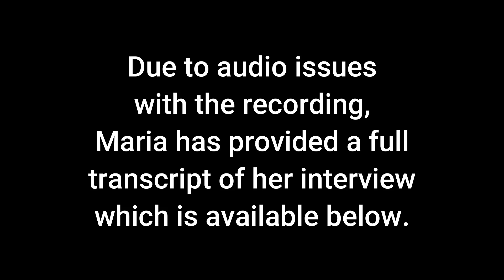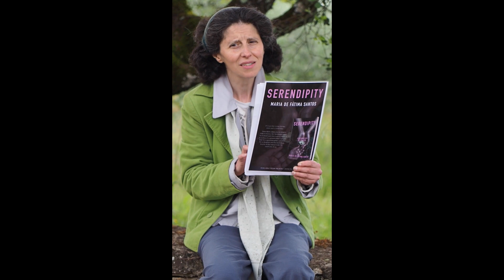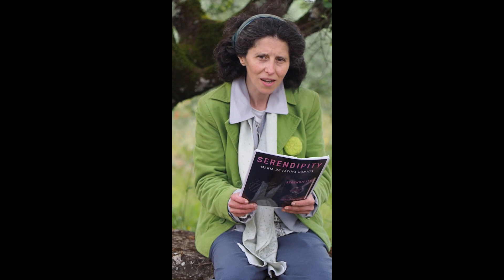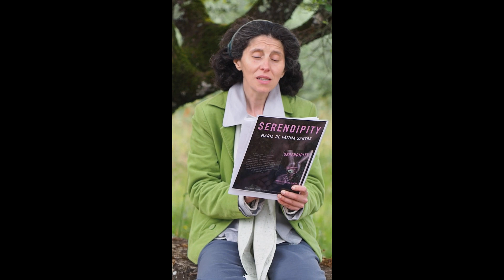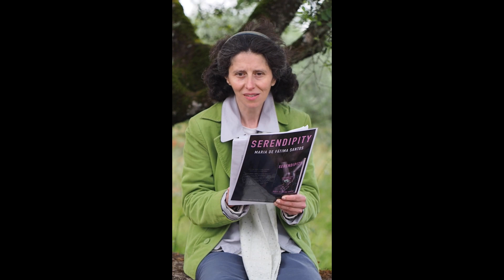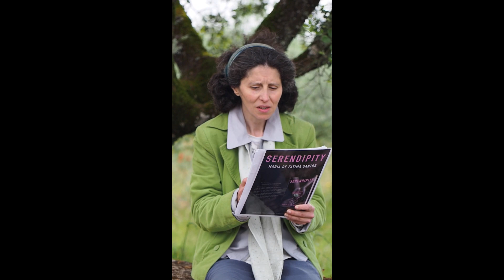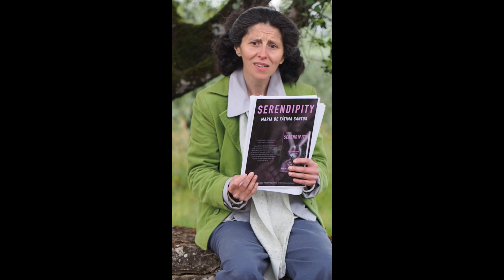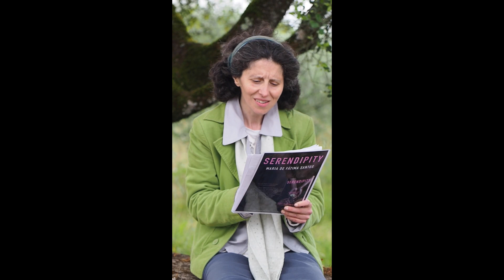Get To Know Maria De Fatima Santos, author of Serendipity, on The Table Read Magazine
Due to issues with the recording, Maria has provided a full transcript of the interview:
Hi, I am here to introduce myself and this book to you.

In order, to do it well, I am going to share my answers with you to the following questions:

WHO ARE YOU AND WHAT DO YOU DO?

I am Maria de Fátima, born in Africa, brought up in Portugal. Portuguese is my mother tongue. I moved to Scotland for the first time in July 2007.
I fell in love with the English language and with the culture and the natural landscape of Scotland that offered me a seed to write this story. And this love persists to these days.
I received training and developed experience as a carer providing care to different groups of people.
The professional experience as a carer taught me so much about the human condition. At the same time, it gave me a source of inspiration and raw material to write about life with imagination. Because I do believe that real life, real people are always a source of inspiration for any kind of writing.
I’d like to take this opportunity to acknowledge the human richness and valuable professional experience providing care to people with learning disabilities. This experience opened my mind, my heart and my eyes to the value of treating anyone as a unique individual without preconceptions or judgements. We can transfer this skill for writing too.
And the second valuable professional experience was providing living in care. As a living in carer, I could travel to different  locations in England and learn so much from such a diversity of stories and situations that I could witness. From that I could learn flexibility and resilience to deal with life. In my point of view, this is another valuable skill transferable for writing.

WHAT IS YOUR LATEST BOOK CALLED

Serendipity

WHAT INSPIRED YOUR STORY?

Scotland in the first place. Serendipity takes you to Helge’s Hole in Forres, the Hermitage Forest in Dunkeld and Glen Lyon in Perth.
These three real places in Scotland are the sceneries of this story. I visited and photographed these places and the illustrations in the book are inspired by the photos of these places in Scotland.
Love was also my source of inspiration. It is a story of a grandmother’s greater love for a granddaughter, a mother for a daughter and the boundless bounty of the natural realm for each one of us.

WHAT INSPIRED YOUR MAIN CHARACTERS?

Although it’s a fantasy story, in Serendipity the grandmother, Julia, telling a story to her granddaughter was inspired by the memory of my own grandmother telling a story to the little girl that I was.
The beginning of the story starts with a sky covered by a mantle of fog. I can read to you these sentences from the opening of the story: “It was a cloudy morning. There was no sun. The sky was covered by a mantle of fog.” This scenario was inspired by the increasing challenges of air pollution in urban and dense populated cities.
For this reason, the girl could not go out to school and to play outdoors with other children. The grandmother starts telling a story to alleviate the sadness of her granddaughter.
The heroine of this tale is the little traveller girl. To build the psychological profile of this character, I was inspired by the universal characteristics of curiosity, wonder, ingenuous and the gifts of believing and trusting that we associate to what is to be child.

WHAT DO YOU LOVE ABOUT WRITING?

Writing allows us to re-create ourselves, to find our voice, to break loneliness and to reach others.
It’s a life-saving too. I do believe that Doctors should prescribe poems and books too. They will do good for health.

WHAT IS ONE PIECE OF ADVICE YOU'D GIVE TO ANYBODY WHO WANTS TO WRITE A BOOK?

Fernando Pessoa, a respected and admired Portuguese poet of the XX century has a quote that I love sharing to encourage other people to find and affirm their voice.
“There are no norms. All people are exceptions to a rule that doesn’t exist.”
My piece of advice is do not underestimate your inspiration and will to write - we know it takes blood, sweat and tears.
Never, never give up, in spite of the voices that may judge you or undermine your confidence. Keep moving forward!
And read, read, read books, look for affordable books, be curious.
When I went to the UK, I found great books in charity shops that were vital for me to fall in love by the English language.

WHERE CAN WE BUY YOUR BOOK?

Serendipity is available on the webpage of Palavro Publishing (an imprint of the Arkbound Foundation)
Finally, I would like to say a word about the Publisher. Palavro is an imprint of the Arkbound Foundation, a UK literature charity, based in Glasgow and Bristol that supports authors, like me, with a story to tell to have a voice.